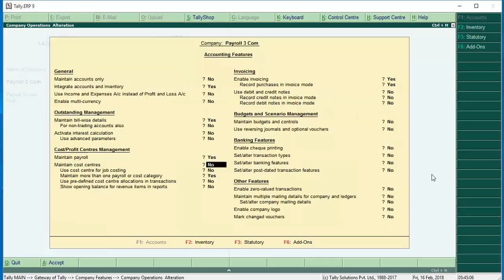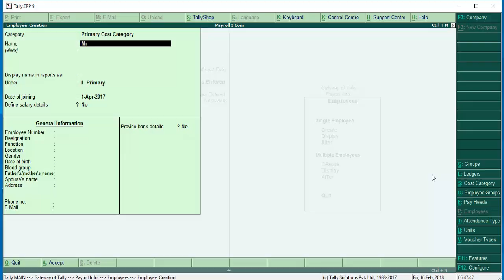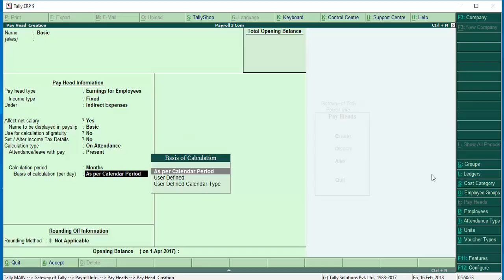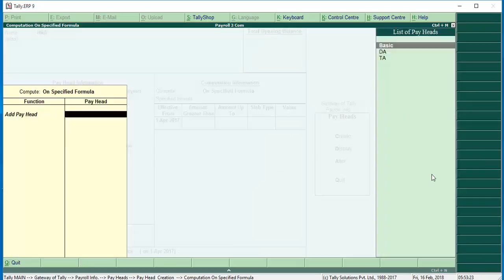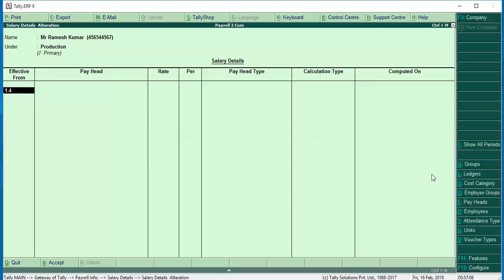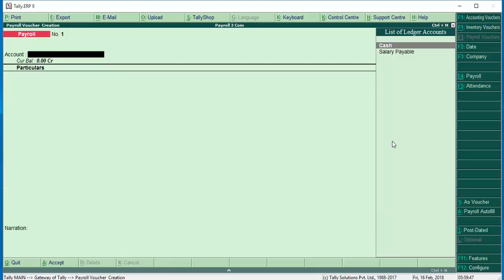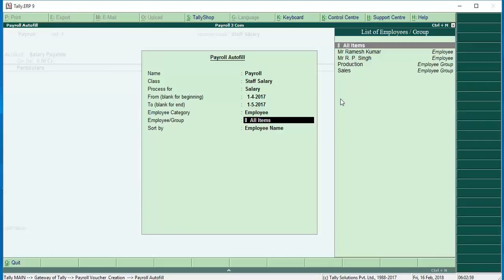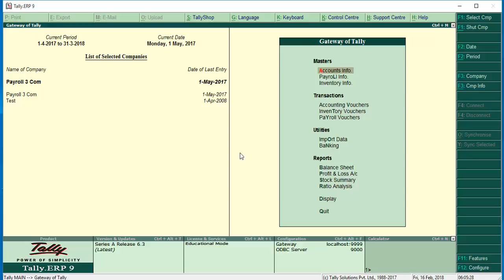Payroll in easy way in tally in hindi full part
for the very novice students and for the beginners.